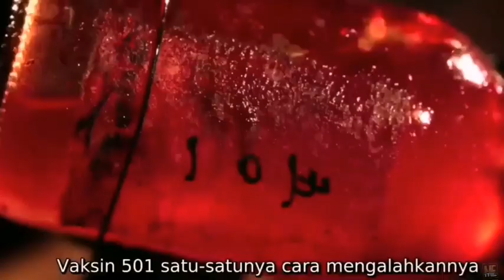Nirvana Island (2016) | Movie Explained in English